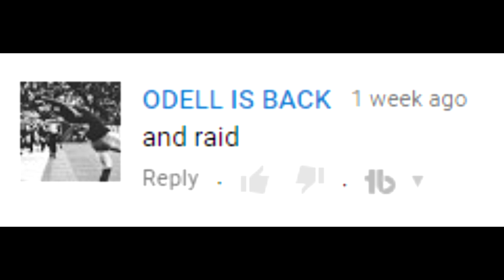The Raid Montage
50 likes for another montage!
Today's video is the Raid Montage. The goal of the montage is to hit at least 1 trickshot from every trickshotting spot on the map. The map Raid dosen't have that many amazing trickshotting spots, but alot of people suggested it, so I decided to go with it. There is a good mixture of regualr trickshots and suicide trickshot killcams in this montage. I hit most of the trickshots in this montage, but some trickshots were hit by subscribers.
Song: Logic- Mind Of Logic
I am Failing Youtube.
Youtube Gameplay!